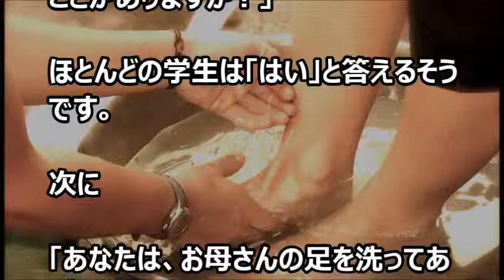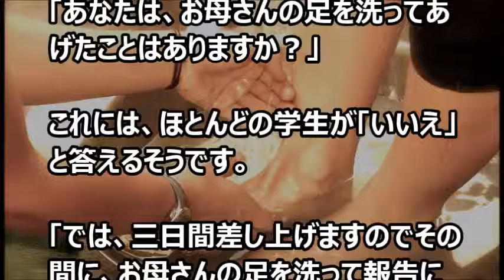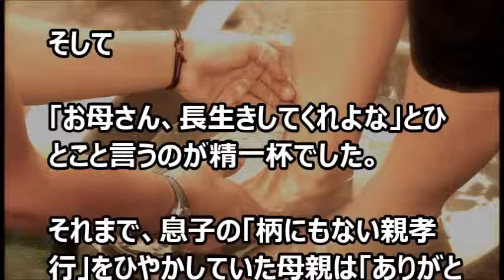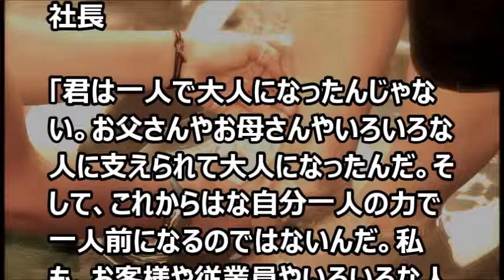【涙・感動の話】 母の足 ～ある会社の入社試験 『涙あふれて』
今日の動画⇒【涙・感動の話】　母の足　～ある会社の入社試験　『涙あふれて』

【芸能界感動話】　三村マサカズが呟いた「SMAPへの提言」に称賛の声、集まる　【涙・感動の話】『涙あふれて』